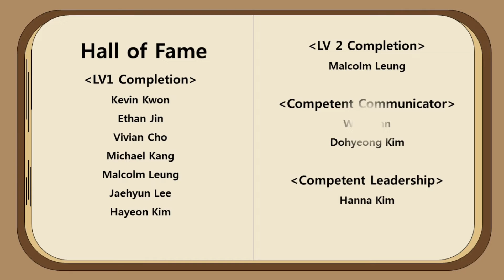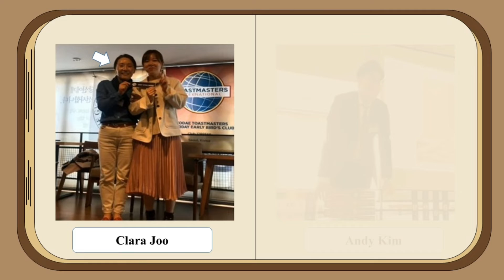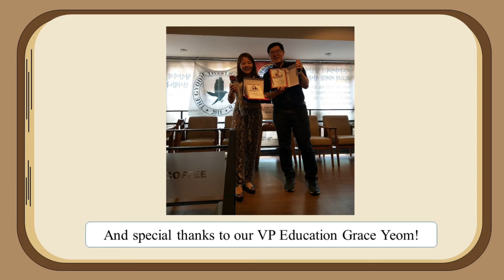Gyodae Toastmasters(GDTM, 교대 토스트마스터즈) - Video Clip of 2019 1st Term Memories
Hello this is Dohyeong, the president(just a member starting from 2019 July) of Gyodae Toastmasters!

This is the video clip of GDTM memories that we had during 2019 January - June.

As my term is over which was from January to June, I wanted to show my gratitude by making this clip to show my gratitude for all the members and guests who supported and followed my lead during this term!

I earned valuable relation and precious experience during this term thanks to you all and I wish a great success for the next term too :)

If you are interested in visiting Gyodae Toastmasters, please refer to the information below

Meeting date : Every Saturday from 9:30 am - 11:30am
Venue : Ediay Cafe in front of Seoul National Education University
(50m away from Seoul National Education University Station (교대역) Exit #14)
Meeting Fee : 5,000 won (Americano included)